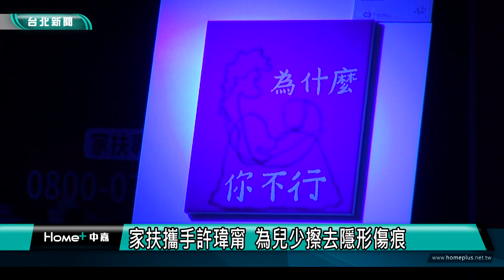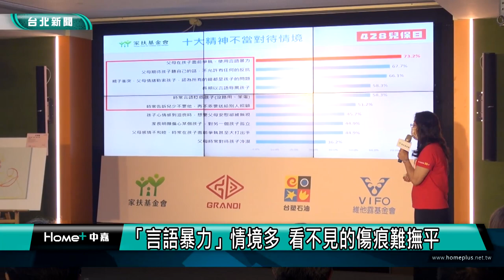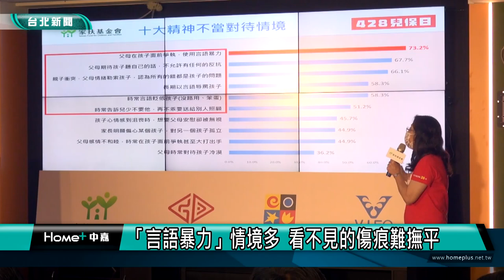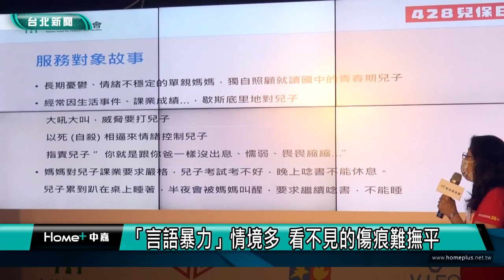兒少保護|家扶|許瑋甯|家扶攜手許瑋甯 為兒少擦去隱形傷痕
為提升大眾對兒少保護議題的重視，家扶基金會第10年推動「428兒童保護日」，邀請藝人許瑋甯擔任活動大使，關注兒少受虐事件中的「精神不當對待」議題，並且透過「隱形傷痕藝術展示秀」，展出多幅藝人和孩子的畫作，為兒少發聲。